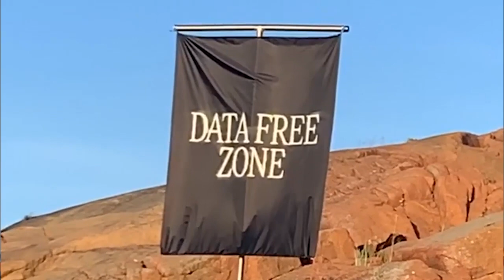Havsmörker - Radiodimma || Live Session // Data Free Zone - Aaland Islands 2020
Radiodimma: Swedish for Radio-fog.

In this live set Havsmörker has sampeld sounds from massive rocks that have been dragged over the Åland archipelago to guide fishermen through fog - far before the age of the GPS. On a small northern isthmus by the Baltic Sea we found the 2020 equivalent, a Data Free Zone.

Together with artists Ida-Simon this free zone from virtual dictatorship was established, allowing the live-set to be completely in a data fog, and this music and recording to be the only trace of it happening. The location tracking, the Siri voice recordings, the search patterns and everything else was placed on mute, untraceable and invisible for Silicon Valley.

Video: Ida Jonsson & Simon Saarinen
Drone footage: Jonathan Klingberg

Acoustic wind samples made by Fredrik Mikael Mattsson.